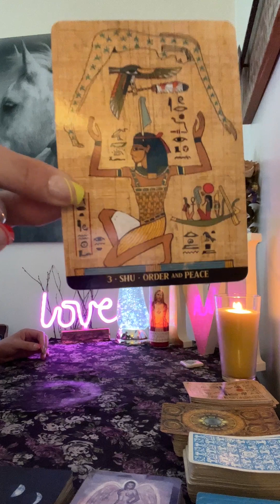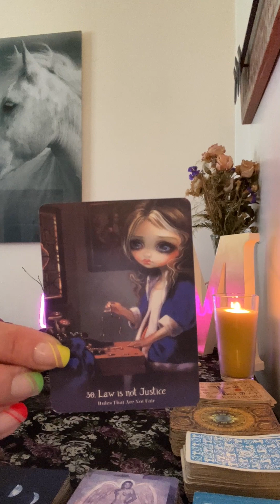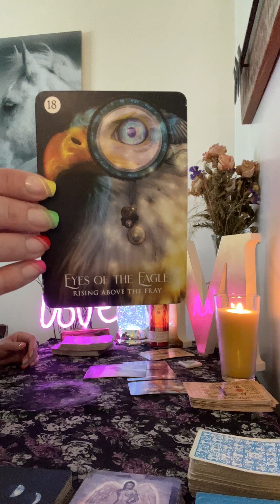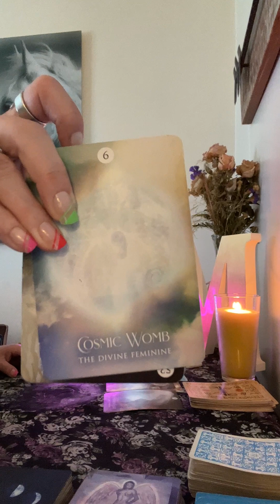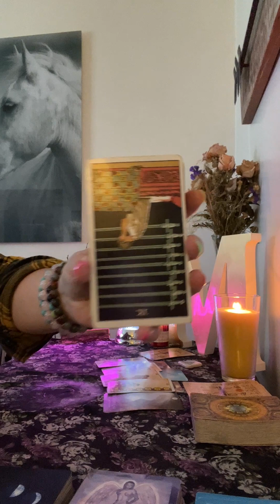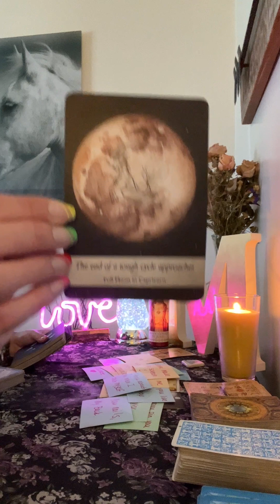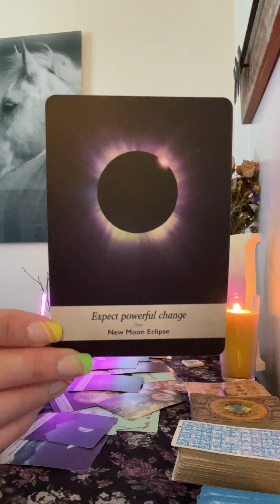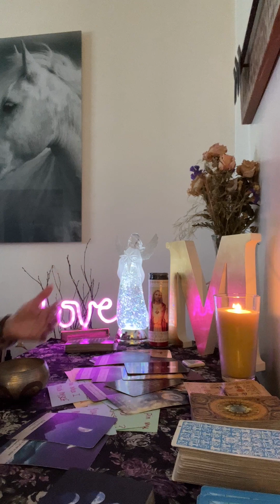Divine Pairings **LOVE** Reading - WHEW!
All Tarot Readings: $50.00

Interested in gaining more skills, education, or need help re-directing your life? If this video perked your interest, below is a list of my expertise.

All Intake Strategy Meetings: $100.00

-How to transition to 100% remote work in IT/Cybersecurity w/o a degree or certifications
-Ways to Transition into 100% Successful Remote Work
-How to get into Natural Language Processing
-How to Become a Podcaster
-How to Build a Book of Business
-How to Become an Author
-HR/Recruiting, Sales/Business Development Consulting
-How to Book a One-on-One Tarot/Spiritual Guidance Reading

Connect w/ me and DM on LinkedIn for direct contact - Let's Network!

IG: Security_Market_Watch (Podcast and Business/Cybersecurity Updates)